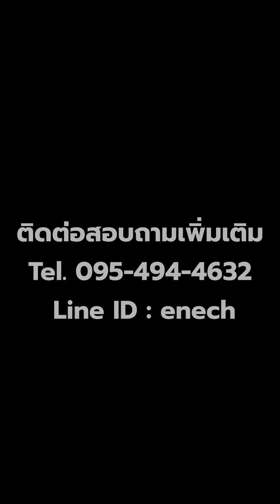เราพร้อมให้คำปรึกษา ออกแบบ ผลิต ประกอบและติดตั้งระบบสายพานลำเลียงอุตสาหกรรม Tel.095-494-4632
รับออกแบบตั้งแต่สายพานลำเลียงขนาดเล็ก ไปจนถึงขนาดใหญ่สำหรับอุตสาหกรรมทุกประเภท โดยทีมงานมืออาชีพผู้มี​ประสบการณ์ เพราะเราเชื่อว่าการเลือกใช้ระบบการลำเลียงที่เหมาะสม เป็นหัวใจสำคัญในการบริหารการผลิตให้ได้ประสิทธิภาพ